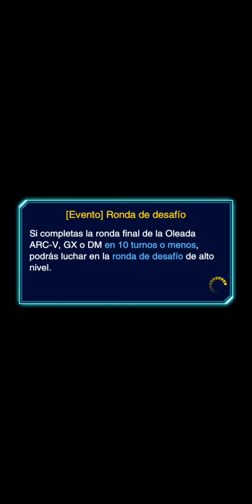Alexis Rhodes vs Emma e Insector - Yugioh Duel Links - Wave Duel Scramble - Oleada DM Ronda 4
✅ Alexis Rhodes vs Emma e Insector Haga - Yugioh Duel Links - Wave Duel Scramble - Oleada DM Ronda 4

✅ Alexis Rhodes vs Emma and Insector Haga - Yugioh Duel Links - Wave Duel Scramble - Wave DM Round 4

Yugioh Duel Links. Evento: PvP.